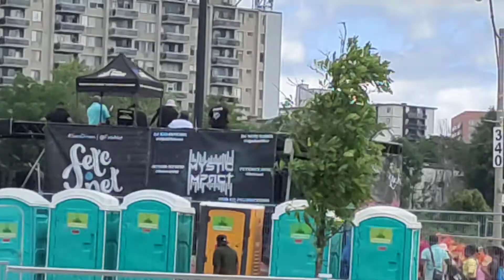Carribbean parade, Toronto, Starting Point...